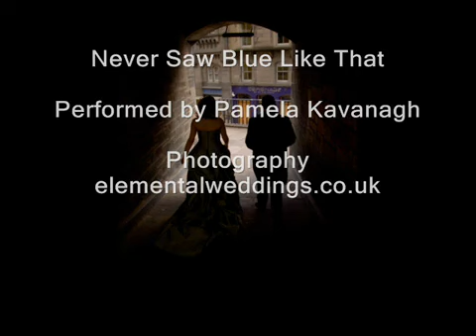Never Saw Blue Like That performed by Pamela Kavanagh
Never saw blue like that before performed by Pamela Kavanagh. To listen to more sample tracks including Beyonce Ave Maria, Leona Lewis A Moment Like This, Westlife You Raise Me Up, Lonestar Amazed plus many others
Wedding ceremony singer based in Scotland.